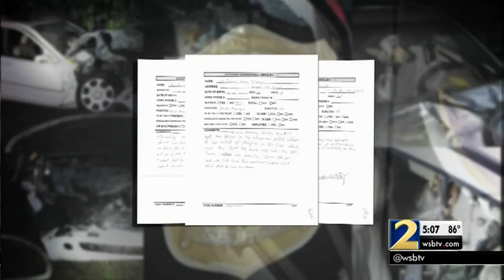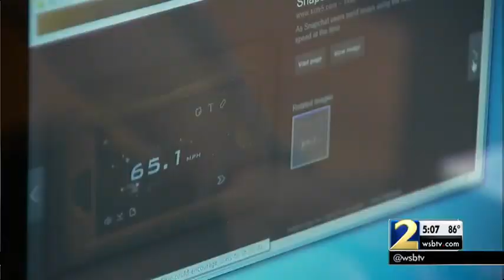Passengers speak out after teen causes accident while using Snapchat speed filter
Christal McGee crashed along Tara Boulevard in southern Clayton County last September, injuring herself, three passengers in her car and permanently injuring the driver of the other car. Now the victim's family has filed a lawsuit against McGee and the app.